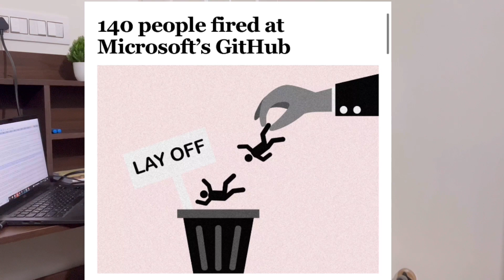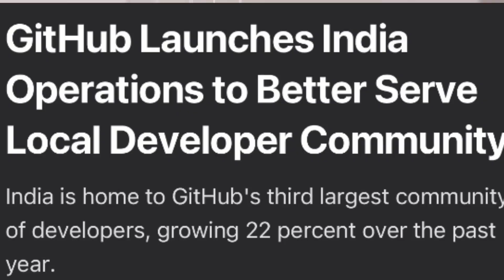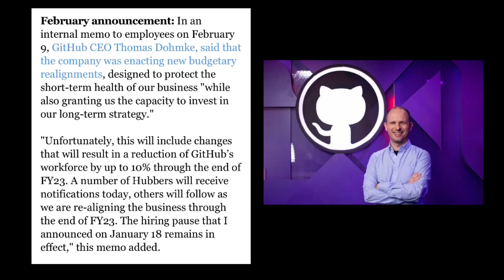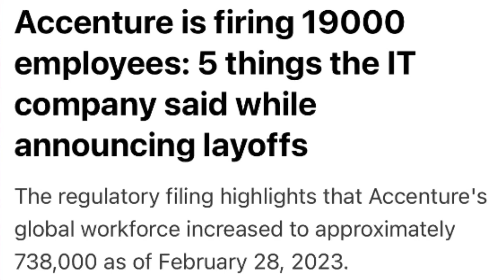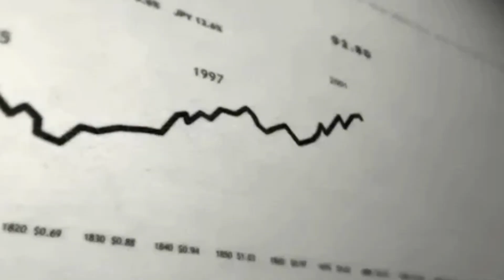Microsoft Github layoffs entire Indian team😱Future of IT jobs in danger?⚠️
My name is Shivangi Tiwari and I am a software engineer by profession. Hope my videos are helpful for you in getting your dream job. Keep watching my content and applying them in your life to achieve your goals.
The new video is about the recent layoff done by Github India and a discussion on the impact of these layoffs on the IT jobs.